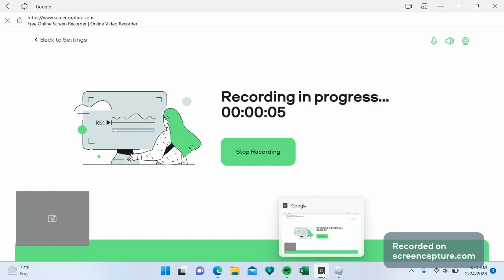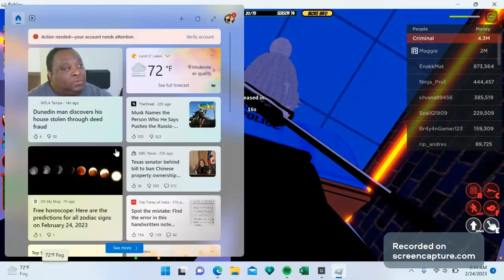We tried to robe a bank